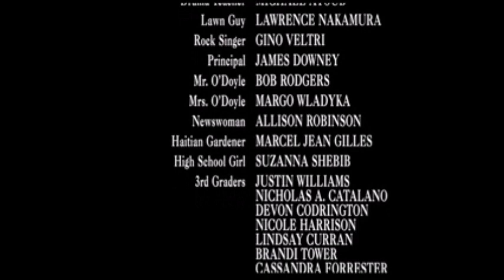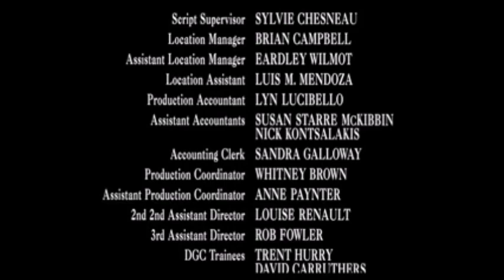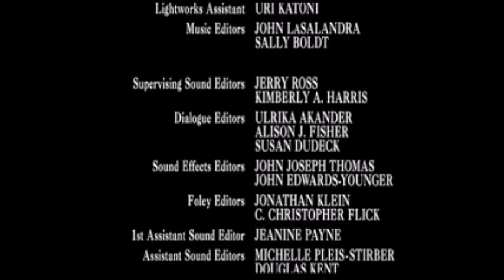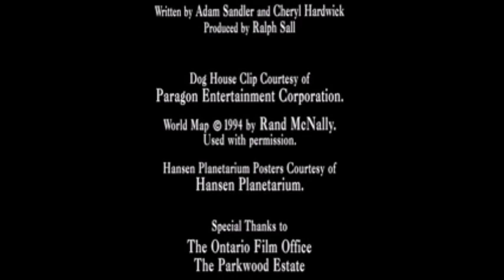Billy Madison - End Credits